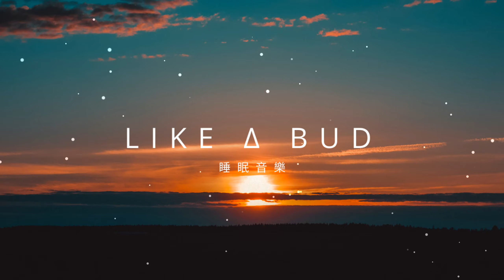Harry Marshall - Epilogue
⚠️(recommend using headphones)⚠️